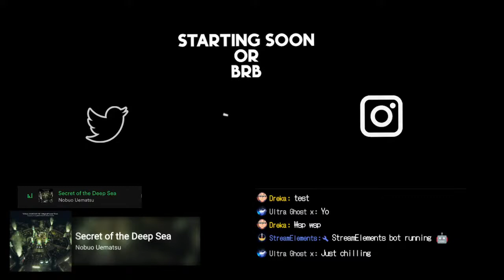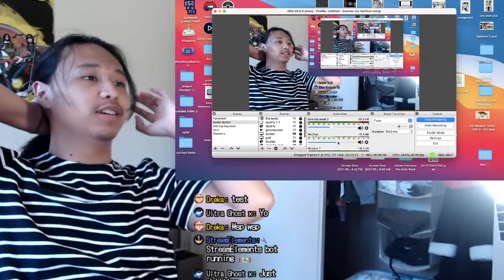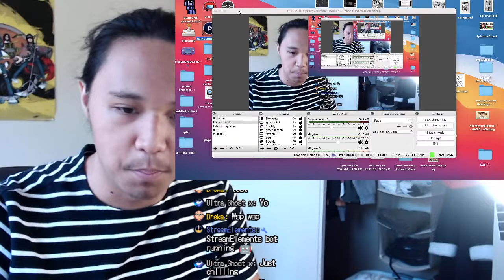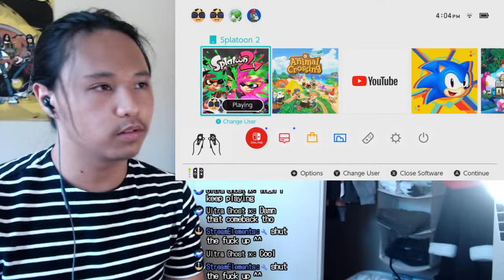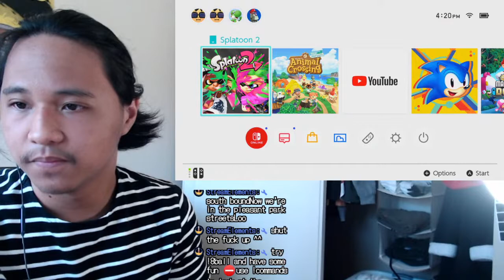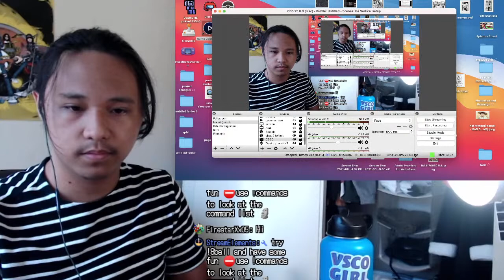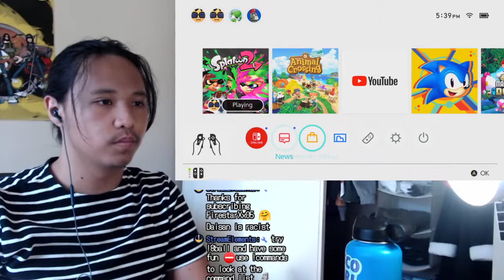Splatoon test stream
Lemme know if audio bad thansk